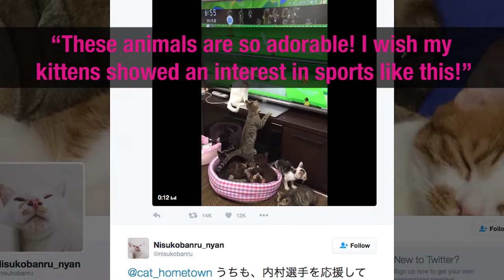Cats attack the Olympics! - Pets Central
See what cats think of the Olympics!